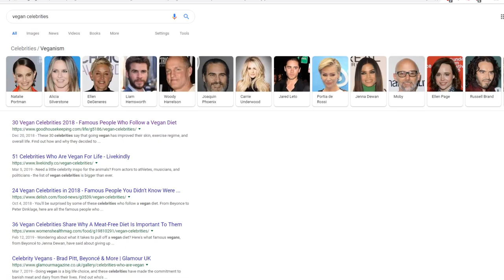Even the Queen HATES VEGANS